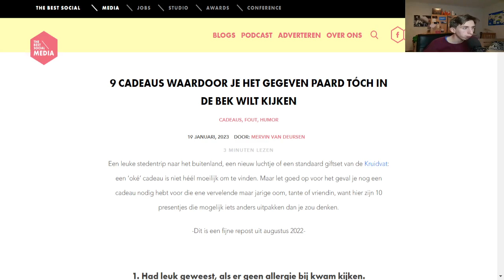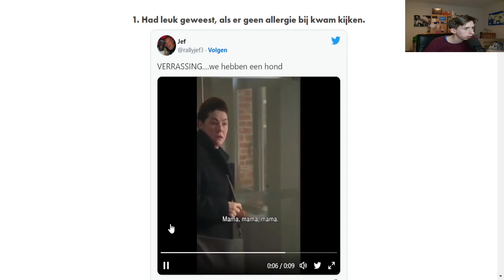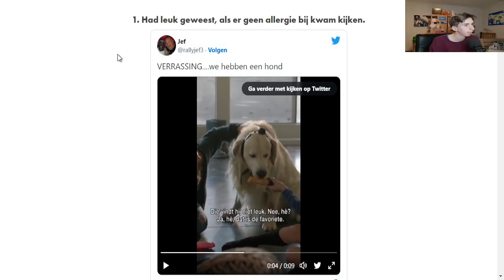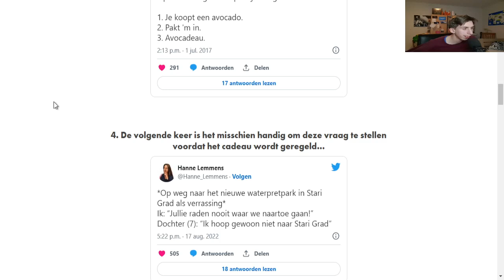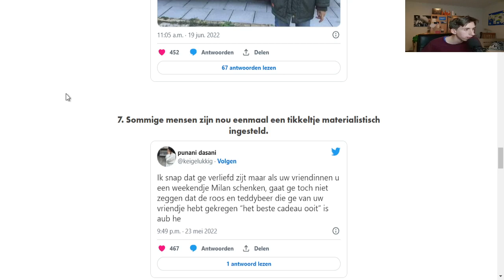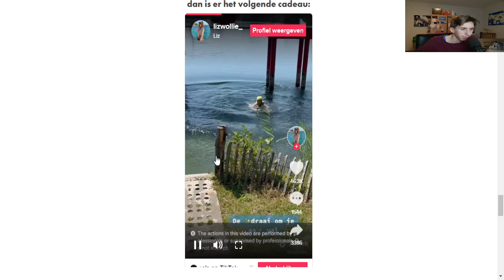Wat een Internet de Dag #4/21 - Cadeaus!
maandag
17:00 MC Parkours

Dinsdag
17:00 wat een internet- de dag

woensdag
17:00 the battle

Donderdag
17:00 nederland nabouwen

vrijdag
17:00 reageren op wegmisbruikers
19:00 Die Week! uit het nieuws

Zaterdag
17:00 het winterweer op een fluitige manier

Zondag
17:00 Droomcraft Revisted